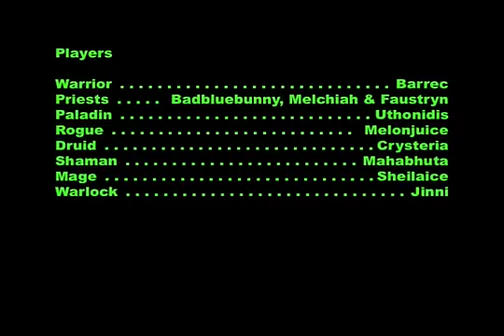Haven vs Netherspite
Haven's first kill of Netherspite.  This fight's all about the portals, and thus requires extensive teamwork to prevent Netherspite from benefitting from said portals.  A fun fight!